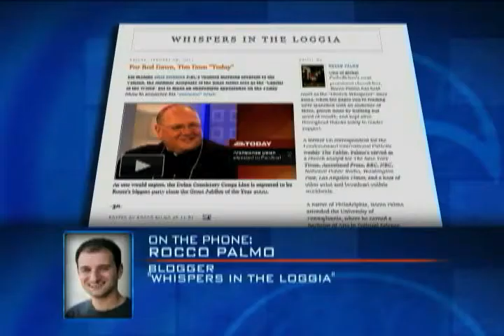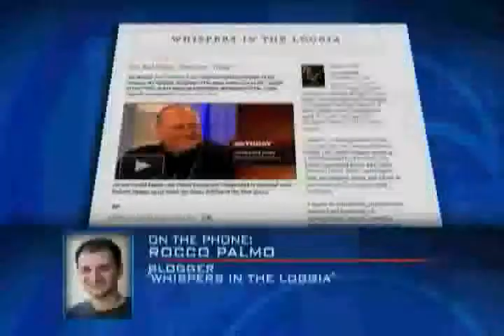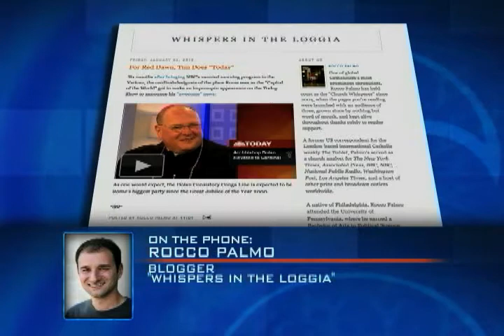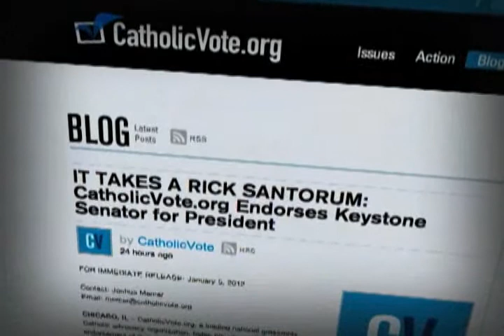Currents - Archbishop Timothy Dolan is named a Cardinal - (01/06/12)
A big day for New York as Archbishop Timothy Dolan is named a Cardinal. We'll talk with Brooklyn's Bishop Nicholas DiMarzio about that, as well as the role immigration will play in the 2012 presidential election. And, it's that time of year again - the annual Three Kings Parade